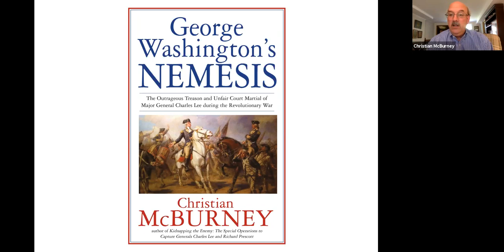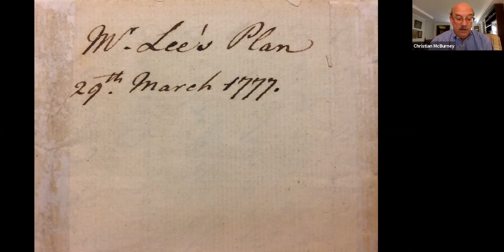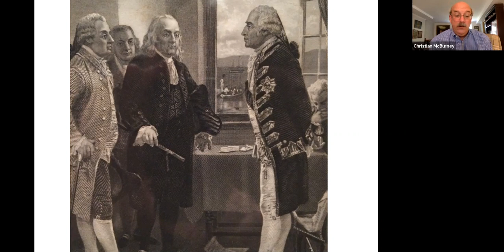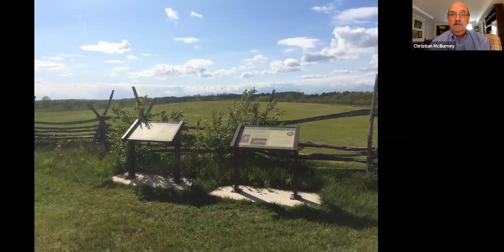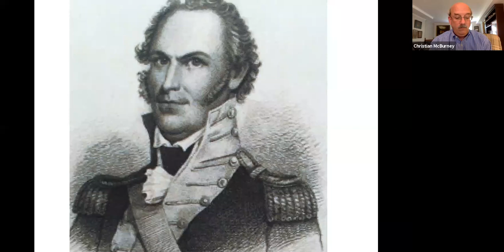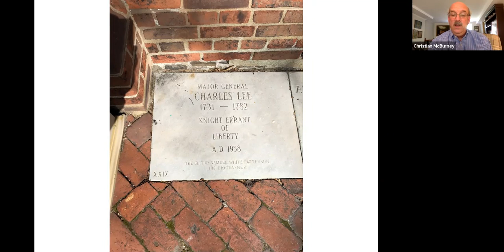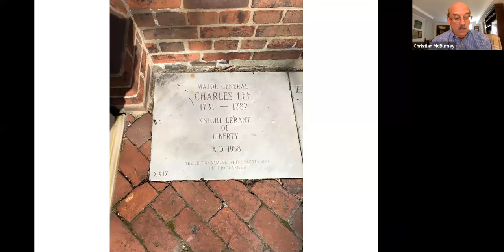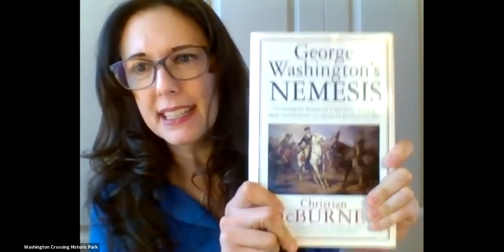Lecture: "George Washington’s Nemesis" with Christian McBurney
General Charles Lee, second in command in the Continental Army led by General Washington, was captured by the British in December 1776. As a prisoner, he submitted to his captors a military plan on how to defeat Washington’s army as quickly as possible – but this treason was not discovered during his lifetime.

After Lee rejoined the Continental Army, he was given command of many of its best troops and orders to attack the rear of British General Henry Clinton’s column near Monmouth, New Jersey. Lee intended to attack on June 28, 1778, but retreated in the face of Clinton’s bold move to reverse his march. Lee was convicted by court-martial for not attacking and for retreating in the face of the enemy.

Historians and biographers of Charles Lee have treated him either as a hero or enemy of the Patriot cause. Neither approach is accurate, according to author Christian McBurney, author of "George Washington's Nemesis: The Outrageous Treason and Unfair Court-Martial of Maj. Gen. Charles Lee."

McBurney gave this virtual lecture for Washington Crossing Historic Park on April 11, 2021.